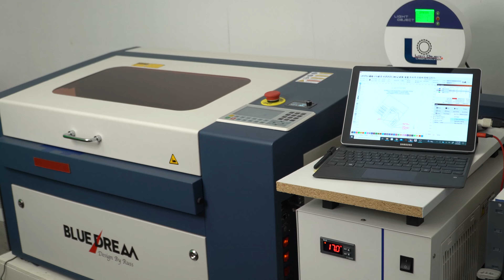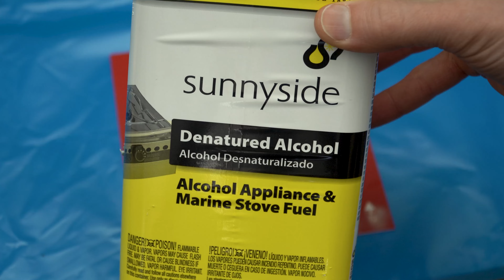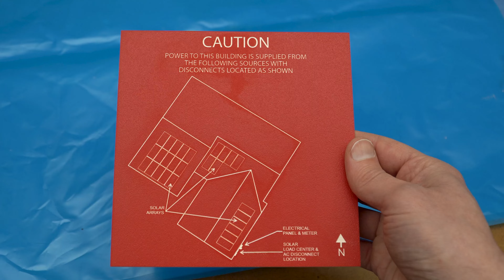ROMARK Placard- Engraving and Cutting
Welcome to the Laser Channel- Learn, Create, and Share!
Romark Texture Co-Extruded Impact Acrylic.
Large objects were engraved twice- first pass for the initial engraving and the second pass to cleanup the residue from the top layer.  Smaller detailed text needed 3 passes.  The cut layer was easy with just 1 pass required.
A 70 watt Co2 laser by Cloudray is used.

Links to products and items in the video (bookmark them for future reference!):

Stay up to date by checking out our Facebook page: @TheLaserChannel